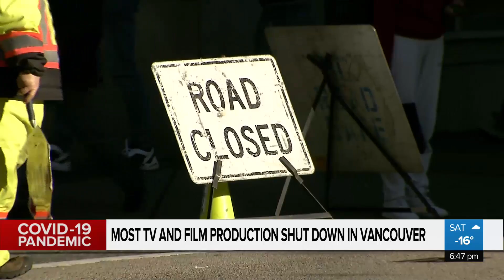Most TV and Film production shut down in Vancouver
The industry employs thousands in the province, with the vast majority concentrated in Metro Vancouver. David Zura has more.